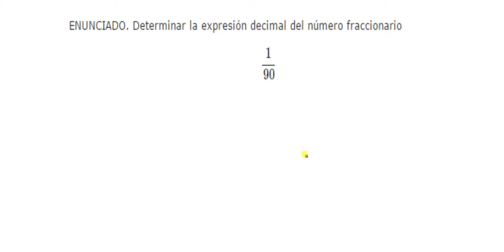Números decimales periódicos mixtos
Ejemplo de una fracción cuya expresión decimal es periódico mixta